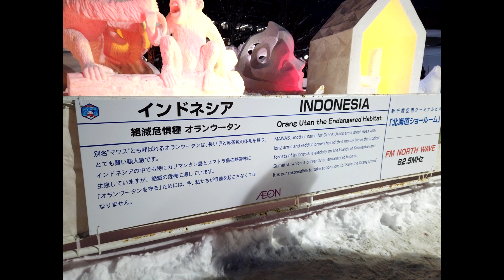【Belajar bahasa jepang #695】Patung salju tim Indonesia Festival Salju Sapporo 2020 Melancong jalan2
menggunakan bahasa Indonesia.